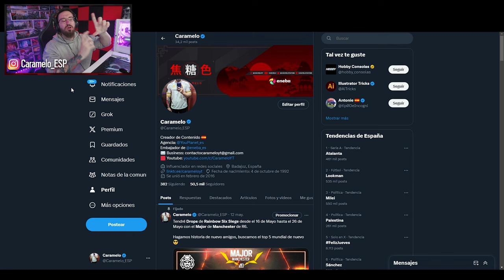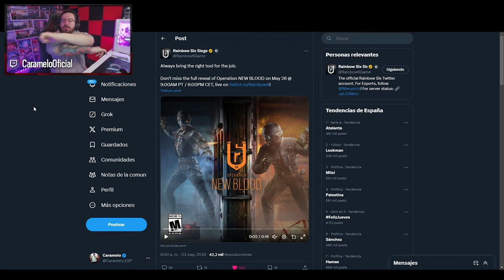¡CONFIRMADA la UTILIDAD de LOS RECLUTAS! | NEW BLOOD | Caramelo Rainbow Six Siege Gameplay Español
✅ ¡CONFIRMADA la UTILIDAD de LOS RECLUTAS! en este Gameplay de Rainbow Six Siege español en la temporada Deadly Omen.